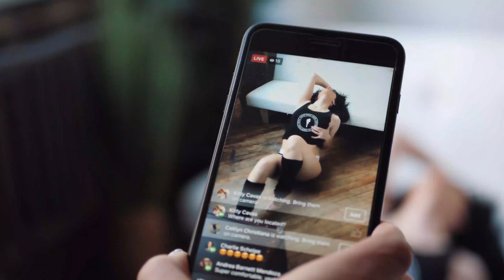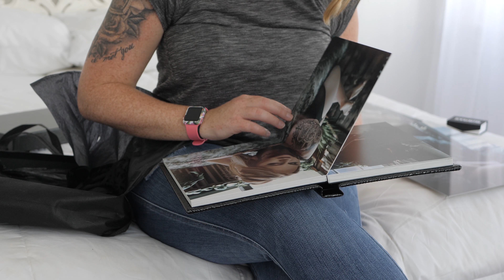Boudoir Album | Album pick up and a chat about her boudoir shoot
Inside the Boudoir Studio with Rachel J. Kline. I am based outside of Philadelphia and specialize in intimate artistry with badass babes. Rachel Jasmine Studio is nestled in a beautiful downtown studio in Reading, PA. I am motivated on the daily to empower women and teach them to love themselves through boudoir like the Boss Babes they are.

Wanna hang out with me daily? Join 11,000 women in our *Ladies Only* Facebook group!!